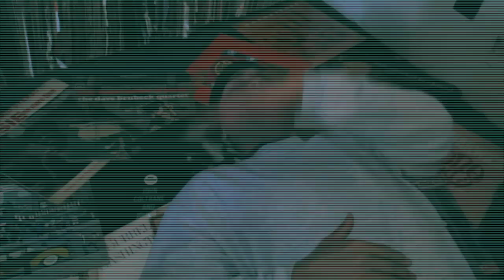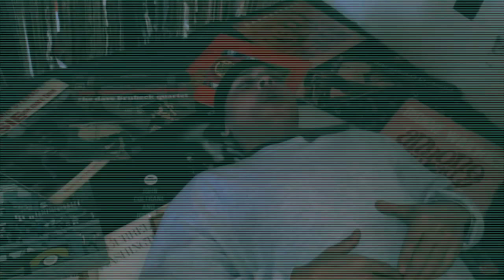R2WICE "Act 120"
R2WICE TV & Proz N Conz Entertainment present "Act 120" Track 1 off the full length LP "The Barmageddon" FULL STREAM & DOWNLOAD ALBUM